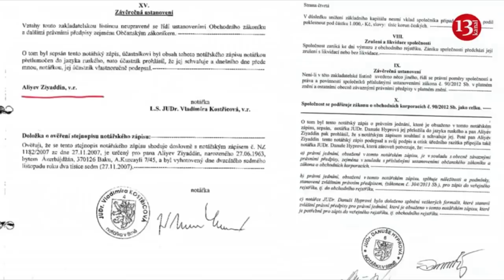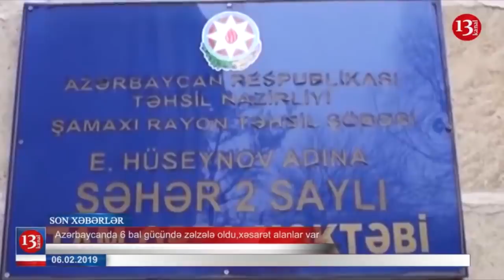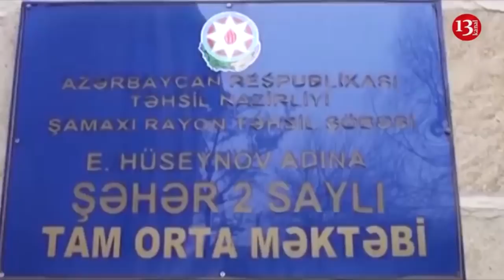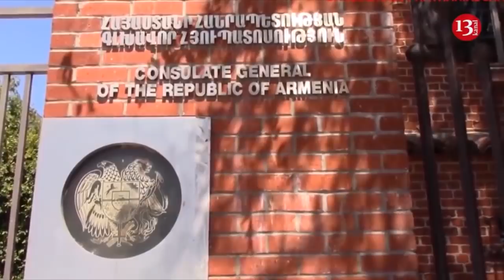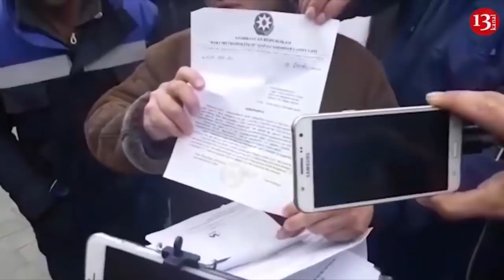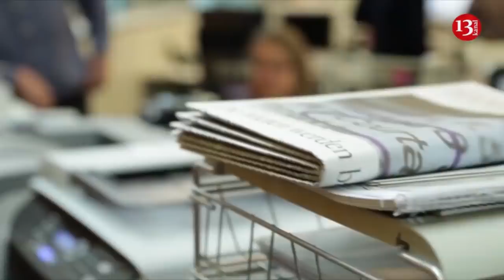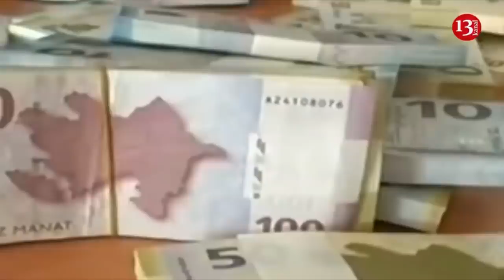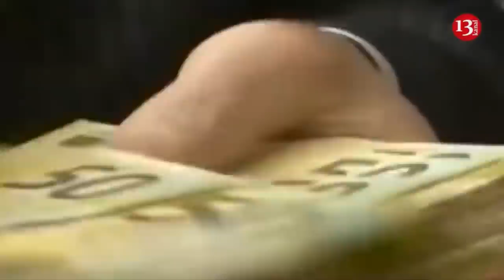Səhhəti pisləşən Əli Həsənov, meyxanaçı Kərim,Fazil Məmmədovdan məhbuslaradək-ÖTƏN HƏFTƏYƏ SON BAXIŞ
Səhhəti ağırlaşan Əli Həsənovdan türmədə işgəncə verilən məhbuslaradək - ÖTƏN HƏFTƏYƏ SON BAXIŞ